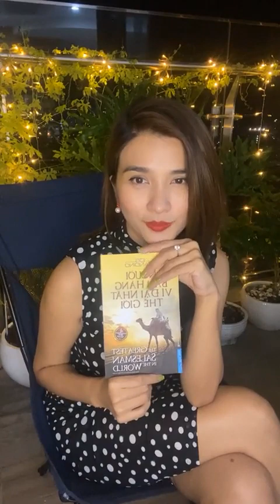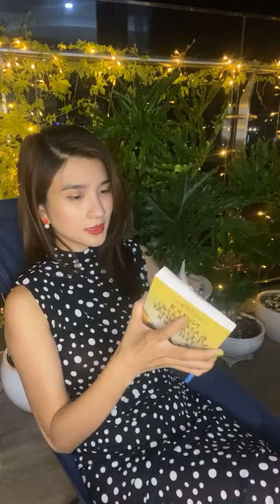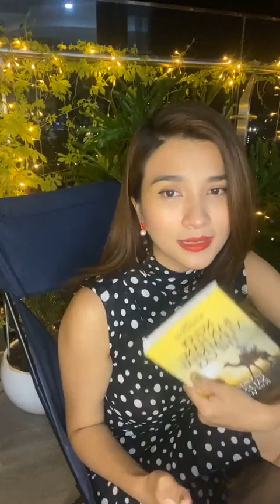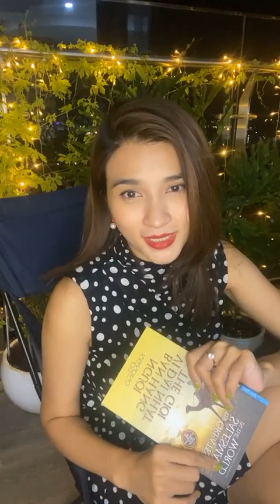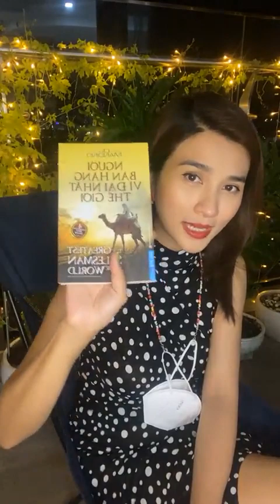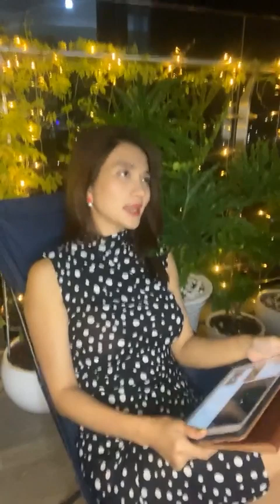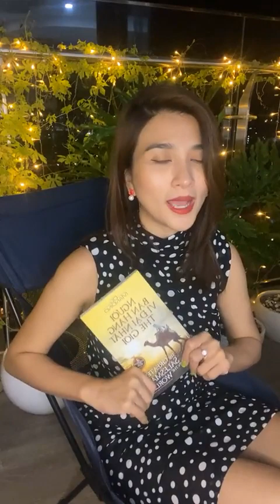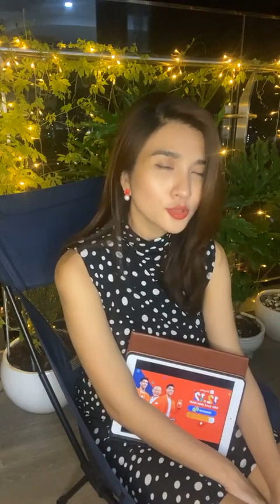Lovely girl 💗 Trần Thị Kim Tuyến 😍🥰🤩😘 live stream